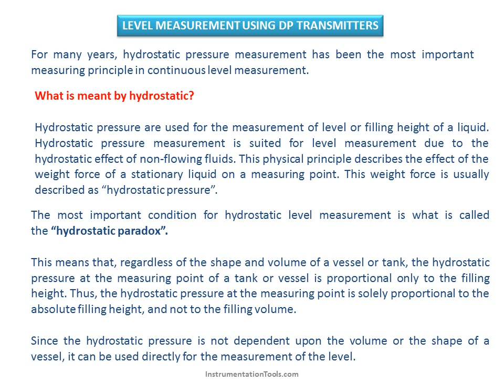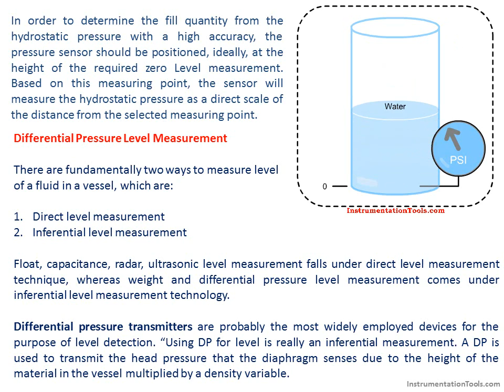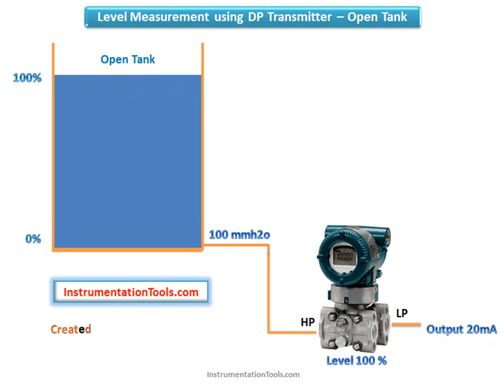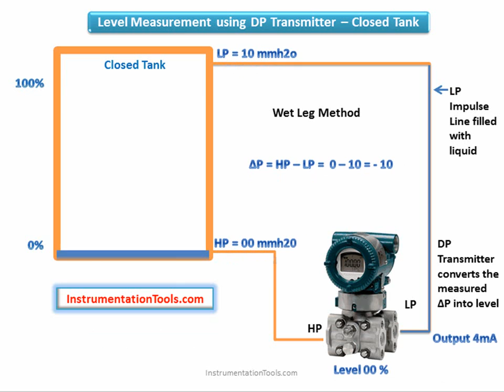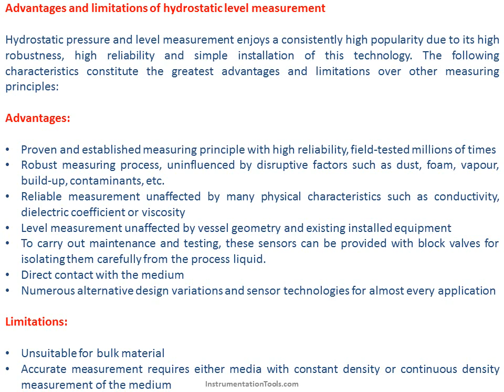Level Measurement using DP Transmitters Working Principle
Level Measurement using DP Transmitters Working Principle for Open Tank and Closed Tank.

Use the above link to read principles, operations, calibration, advantages, disadvantages, and applications of types of level measuring devices like RADAR, Ultrasonic, Differential Pressure-based level transmitters, Displacer, Float, and others.